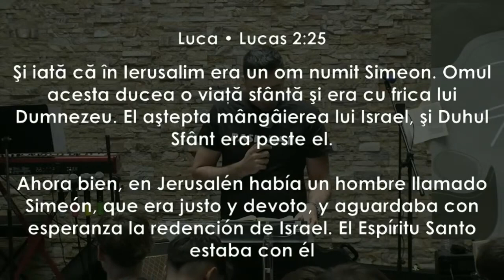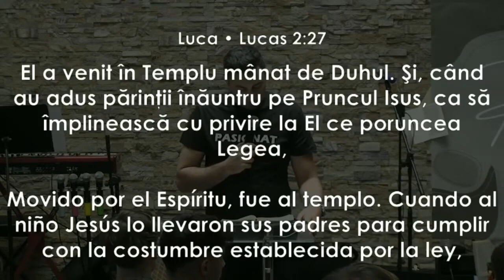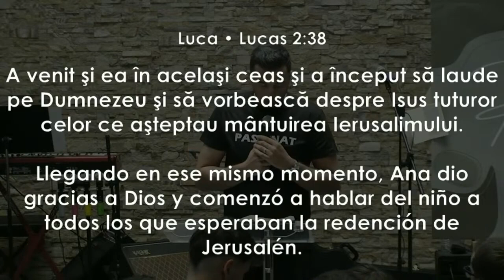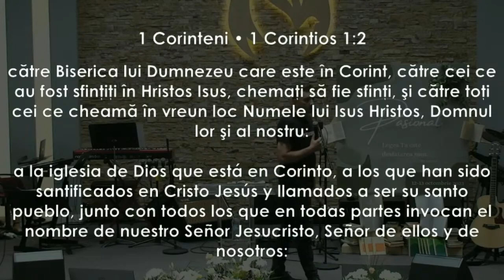Dorel Coraș - Pentru ce merită să trăiești? | sesiunea 2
Biserica Betel Coslada, Madrid - mesaj transmis de pastorul Dorel Coraș, în cadrul conferinței "Pasionat", din data de 12 octombrie 2023. Predici pentru vremuri grele